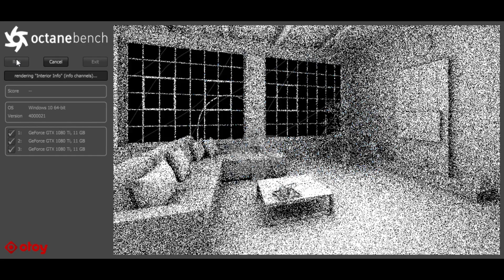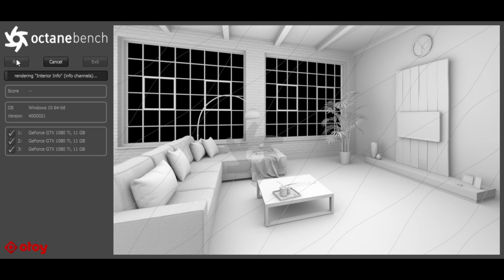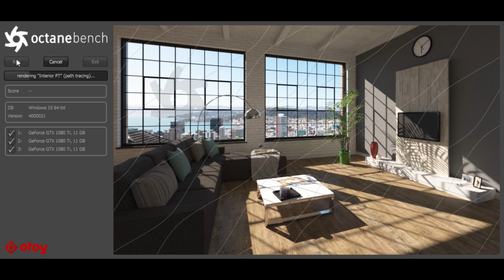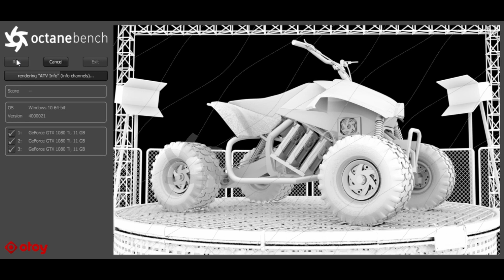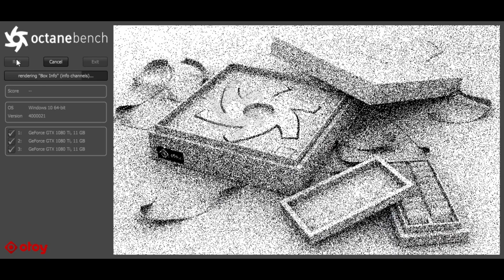Octanebench 1080 ti - pc build 3 x 1080ti - multi gpu workstation for rendering and deep learning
Gpu workstation for modelling and rendering and gpu workstation for deep learning, tested with Octanebench 4.0 benchmark.

3 GPU pc build parts:
Motherboard: Asus Rog Strix B450-F Gaming
CPU: Amd Ryzen 5 2600
Case: NXZT H630
Power supply: Antec HCP 1300 watt 80 plus platinum (HCP High Current Pro)
Rheobus fan controller: Scythe

GPU 1: Asus Rog Strix GTX 1080Ti
GPU 1 model code: Asus ROG-STRIX-GTX1080TI-O11G-GAMING

GPU2: ZOTAC GeForce GTX 1080 Ti Founders Edition
GPU 1 model code: Zotac ZT-P10810A-10P

GPU3: EVGA GeForce GTX 1080 Ti FTW3
GPU 3 model code: EVGA 11G-P4-6696

Workstation for modelling and rendering with V-Ray gpu, Octane render, Redshift, Furyball, F-Storm, ...